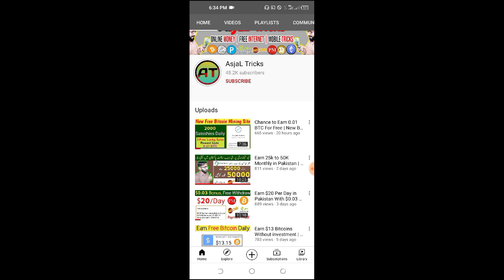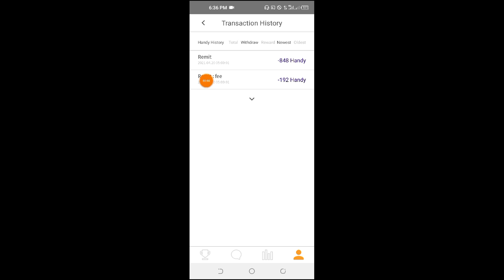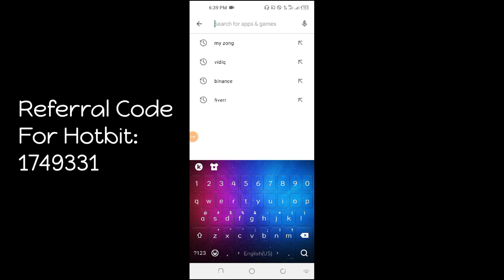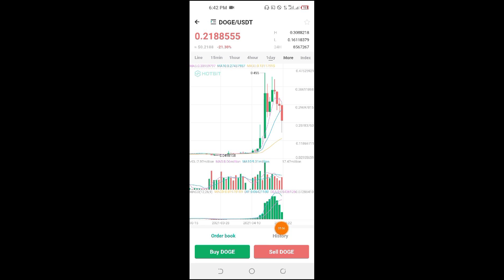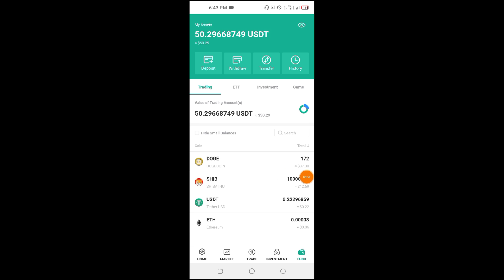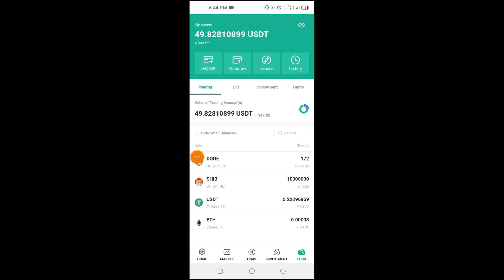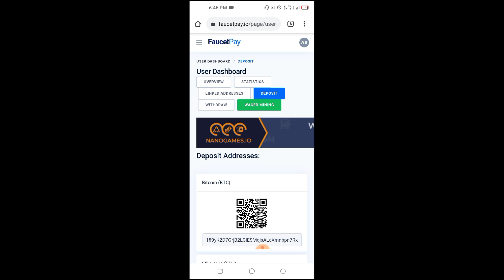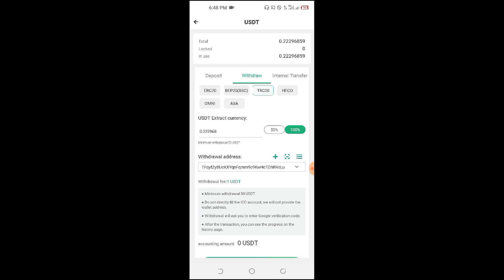$60 Handy Pick Token Proof | Handy Pick App Payment Proof | Handy Pick Withdraw to Jazzcash Pakistan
$60 HandyPick Token Proof | HandyPick App Payment Proof | HandyPick Withdraw in Pakistan to EP JZ
handypick withdraw
handypick earning
handypick unlimited tricks
handypick withdrawal
handypick full review
handypick to easypaisa and jazzcash